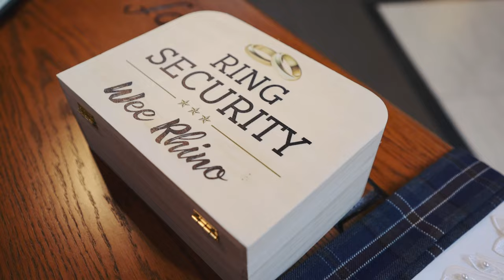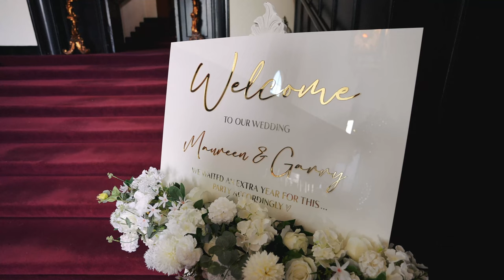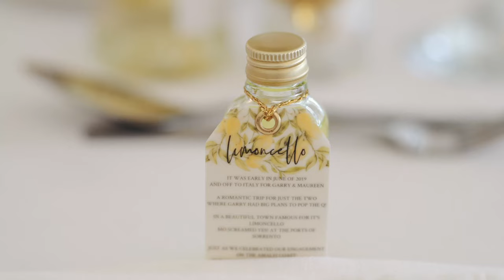Beautiful Mar Hall Wedding Film - Maureen And Garry - Glasgow University Chapel